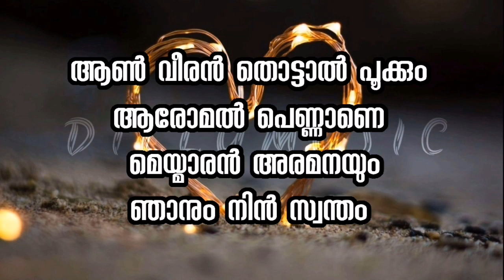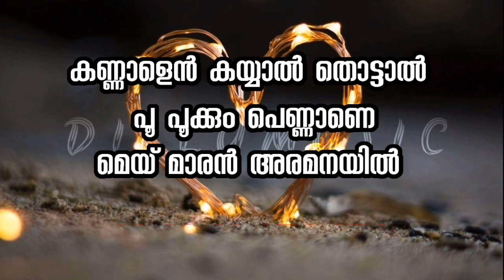രക്കാ രക്കാ കരോക്കെ മലയാളം